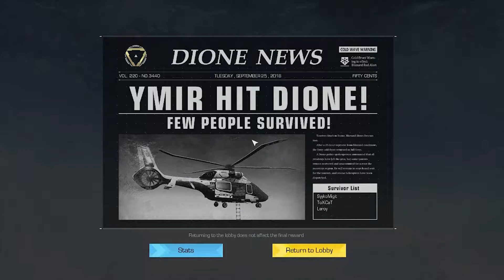Free PUBG - ROE Gameplay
Not too shabby